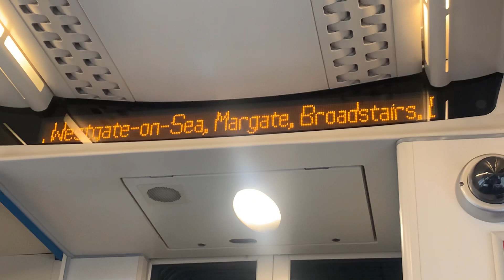Southeastern Class 375 [1S16] Announcement | “Welcome Aboard This Southeastern Service to Ramsgate”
Calling at: Chatham, Gillingham, Rainham, Sittingbourne, Faversham, Whitstable, Chestfield & Swaleclife, Herne Bay, Birchington-On-Sea, Westgate-On-Sea, Margate, Broadstairs, Dumpton Park and Ramsgate.

Service 1S16 - 09:40 London Victoria (VIC) to Ramsgate (RAM) via Faversham (FAV) - Carriage 2 (79011).

©️ STE 2K22